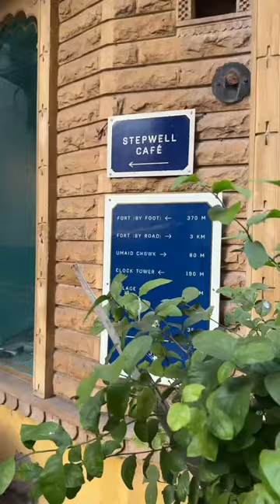Let’s go to Jodhpur!! what i eat in a day!!💙